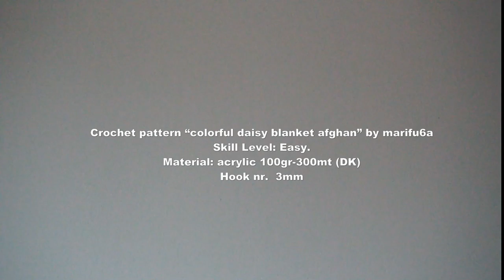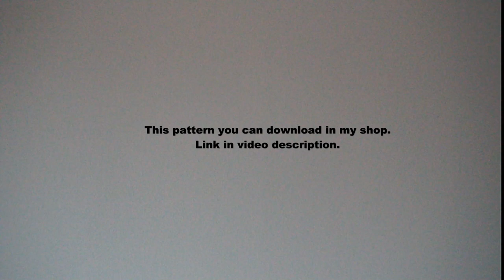How to crochet simple colorful daisy blanket afghan rug for beginners by marifu6a